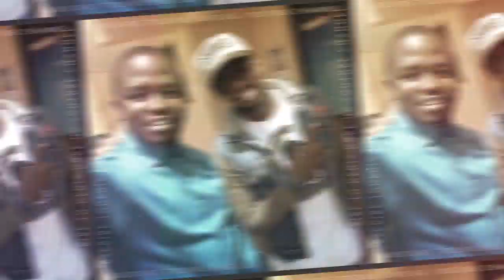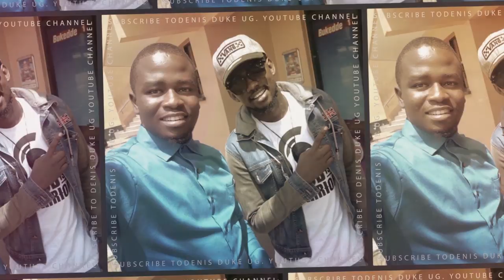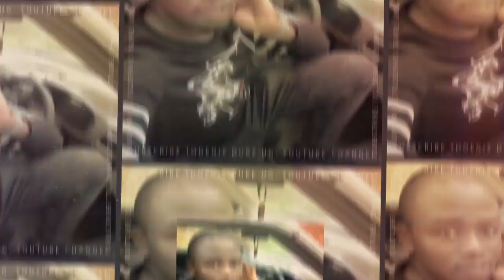I had a Fight With The Devil and I Won - Grace Nakimera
After missing in action for quite a long time, we had chosen to write off Grace Nakimera, but it looks like not yet.
Singer Grace Nakimera is back after five years in musical wilderness.

Watch this interview for more

Grace Nakimera reveals where she has been.
Grace Nakimera is back with a hit gospel song